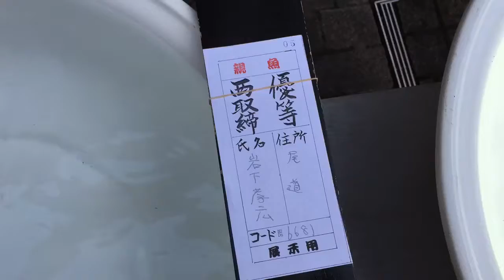Okayama Kin Rin Kai 2015 Oya no.5